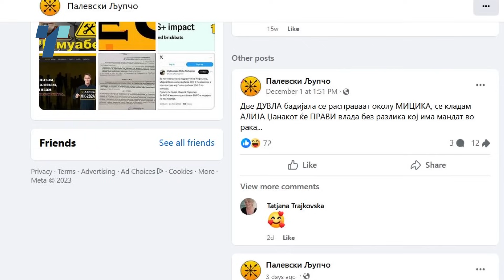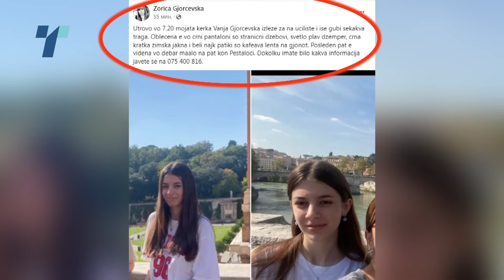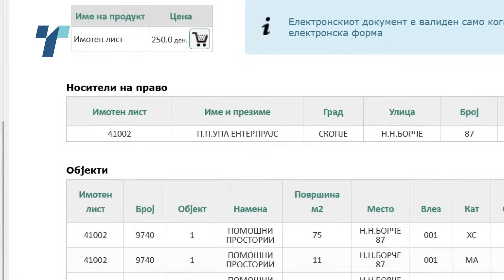Кој е Љупчо Палевски - од градежник, преку медиумски сопственик, до осомничен за убиство на дете